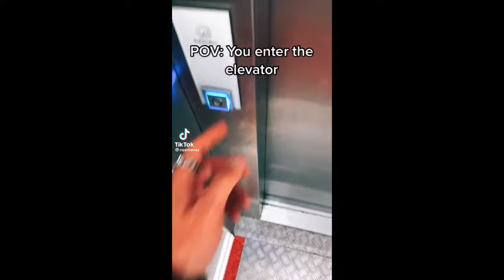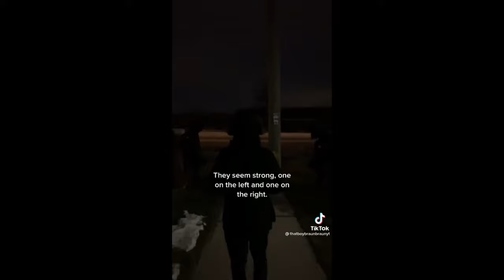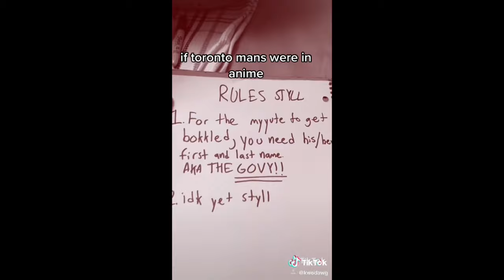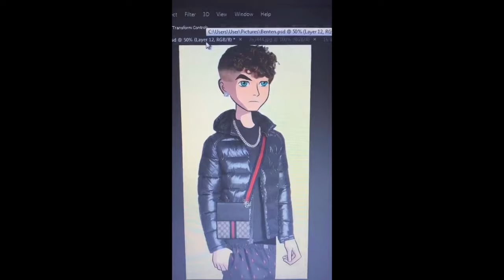Toronto Mans TikTok Compilation 🤣🥷🇨🇦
Took me nearly a month and a half to make this compilation, but here it is! Hope y’all laugh, enjoy and have a little cringe and fun worthy with this one lmao